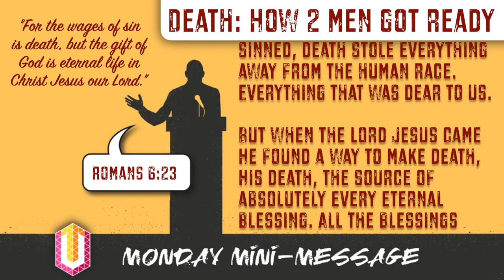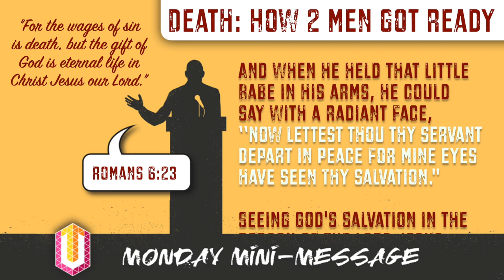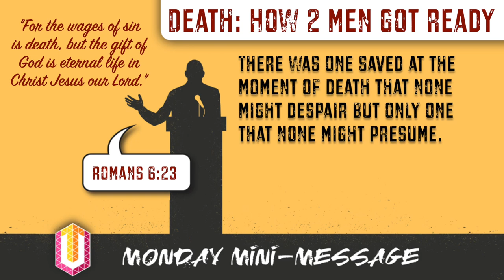MMM: Death: How Two Men Got Ready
Oh, the saving power of Jesus the Lord, seen in two bookend stories from the Gospel by Luke! One tells of a devout man seeing God’s salvation in the Babe, just 40 days old, whom he held in his arms. At the other end of the book, a depraved man saw God’s salvation in a Man, not yet 40 years old, who was held by His arms, spiked to a cross beside him. Both passed peacefully into Paradise through Christ, the only Door for safe passage into The World Above.